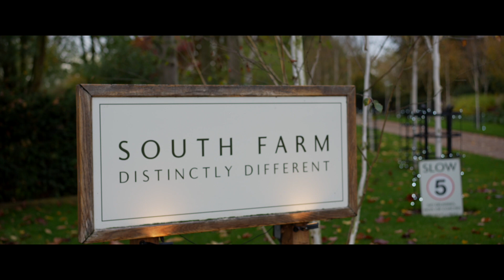Bethany + Marcus | Wedding Teaser | South Farm, Royston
Welcome to Bethany + Marcus 60 sec wedding teaser film based over at the lovely South Farm, Royston.

Filmed at South Farm, Royston

All filmed solo with GH5/GH5s/Sony A7IV
Links to equipment / gear used below.

Wedding kit:-

Ceremony Venue: South Farm, Royston